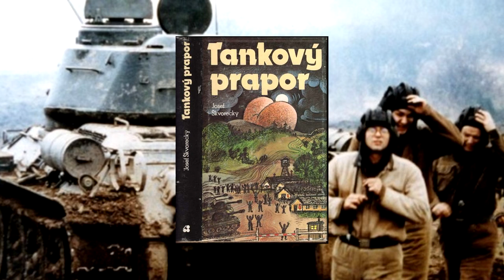⭐️ TOP zajímavosti z filmu | TANKOVÝ PRAPOR 🥇 (1991)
Vítejte u zajímavostí a kuriozit z filmu Tankový prapor z roku 1991.